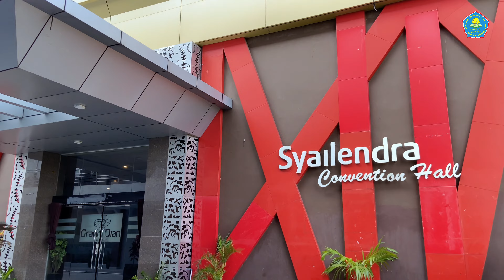Tari Saman - Seminar Samara & Launching Rumah Konsultasi Keluarga Sakinah